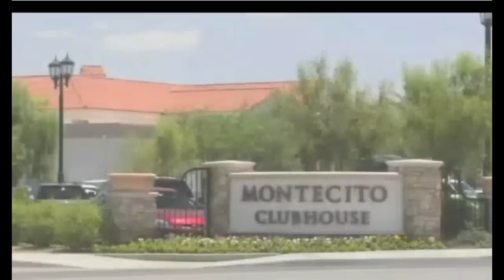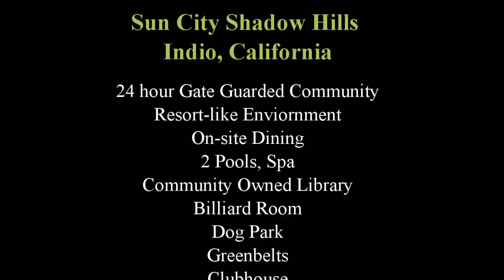Del Webb Sun City Shadow Hills Indio California VIDEO Tour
Del Webb Sun City Shadow Hills California is located in Indio approximately 20 miles East of world-renowned Palm Springs. Sun City Shadow Hills is a community for those 55+ active adults who think retirement is time to enjoy the good life. In this gated, golf, country club community there is always something to do and someone to do it with. The houses are gorgeous and the community feels like a Five Star Resort.  There is a beautiful clubhouse, on-site dining, fitness facilities, a multitude of interest clubs to name but a few features. What is especially appealing is the very, low HOA fees. The fees entitle owners the free use of all amenities and facilities; pay to pay golf is separate. Should one ever want to leave Sun City Shadow Hills you are a hop and skip aware from our famous resort cities of Palm Springs, Palm Desert, Rancho Mirage, Indian Wells and Cathedral City. If you are interested in Sun City Shadow Hills CA contact Judy and Nelson Horn, Realtors, and Sun City Experts at or . Pass this video along to anyone you feel would be interested.